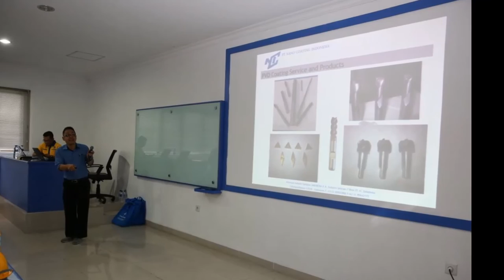Kunjungan Study Tour SMK Mikael ke PT Nano Coating Indonesia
Kunjungan rombongan Study Tour SMK Mikael Surakarta ke PT Nano Coating Indonesia pada hari Selasa 14 Maret 2017.